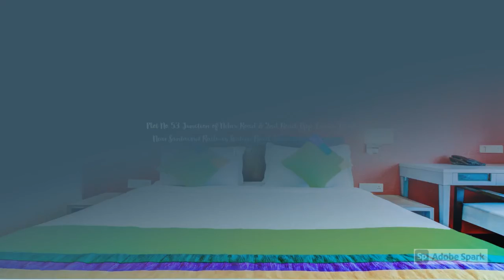The Legend Boutique Hotel , Mumbai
Welcome to The Legend A Boutique Hotel. We offer an ideal Price/quality balance (best value for money), High-quality services, and high-trained personnel as well as our position near the Santacruz Airport.

We at Hotel The Legend have great value for our relationship with our guests with whom we maintain a very close interaction and thus our success lies in providing successful service back up to our clients with mutual consent and co-operation.

We largely cater to Corporate Clients. We have been in the Hotel business for the past 12 years. We have a well-established track record and our services have always met with great customer satisfaction.